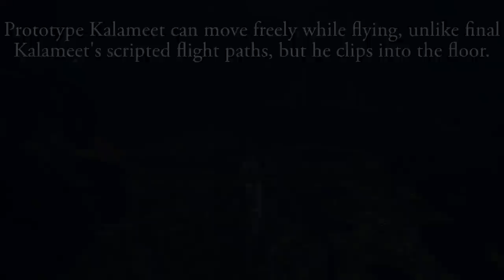It's probably better they got to redo this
I do like his googly eye though.